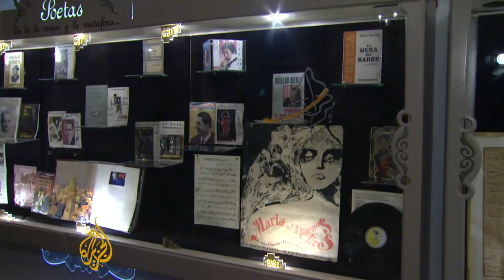Europeans tango their way out of recession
Many Europeans are making their way to South America to escape economic hardship back home, some through the form of dance.

The tango was created in South America by migrants from Europe and Africa in the 19th century.

And many, like Italian migrant Claudia Caporaletti, are using the tango as a link between their old and their new lives.

Al Jazeera's Monica Villamizar reports from Buenos Aires.